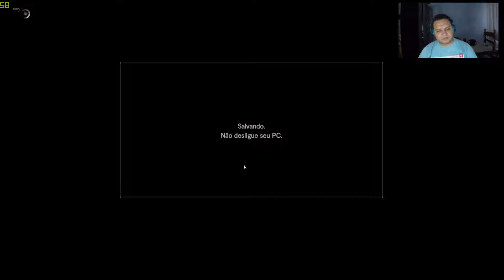Resident Evil 7 Biohazard - Episódio 8